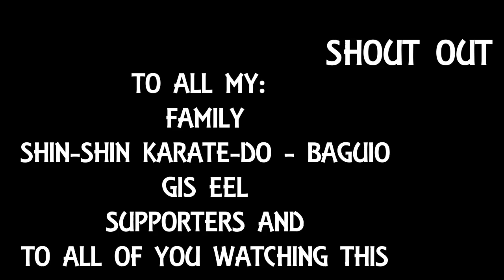HOW TO CREATE YOUR OWN 1-MINUTE SIMULATION IN KARATE-DO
The 1-minute simulation is a non-stop combination of selected steps from Kihon or basic skills and Heian Katas. For expert karatekas, they do it for 3 minutes or more but for regular practitioners - only 1 minute. You imagine that you are faced with multiple opponents coming  from different directions.
Before doing this, be sure that you are adept with the directional blocks and punches with stances combined.
REITERATIONS of WARM-UP - please do not do this without proper warm-up guys. Thanks.

Credits to the following: Thank you so much.